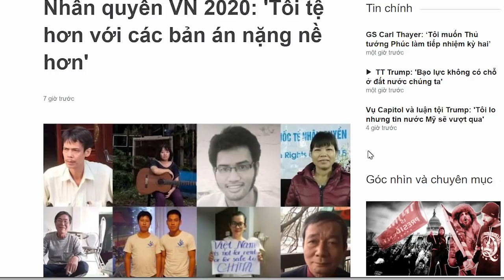N.P Trọng tái cử - nhân quyền VN lâm nguy